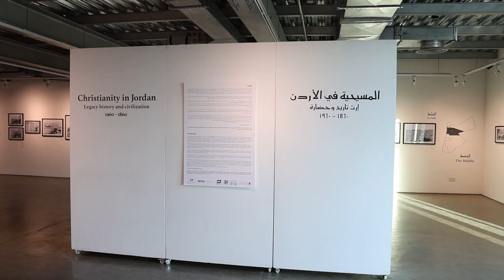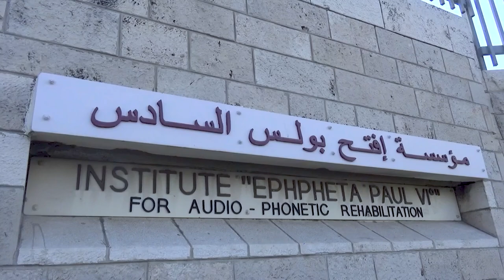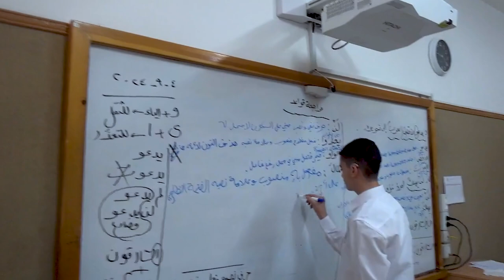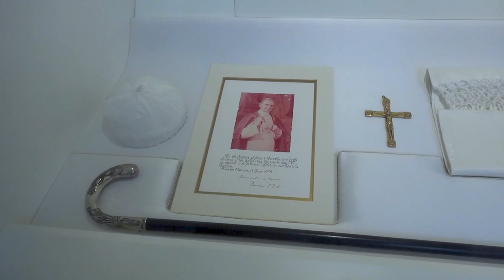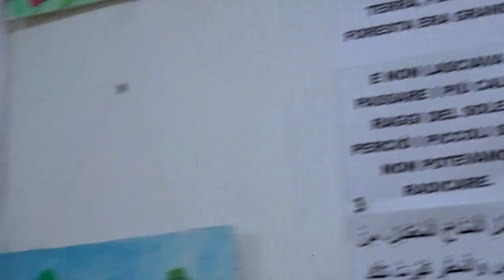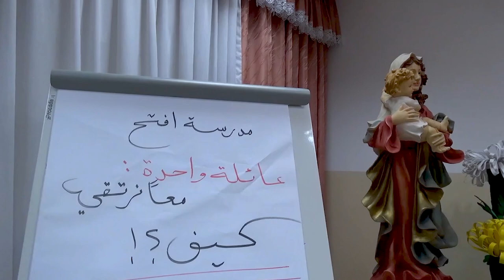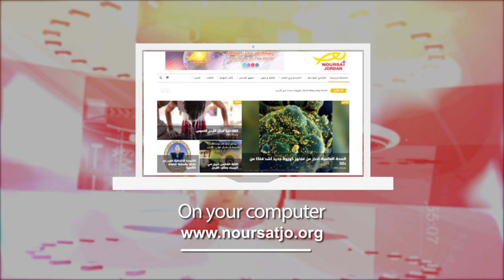نشرة الأردن في أسبوع 20/09/2024